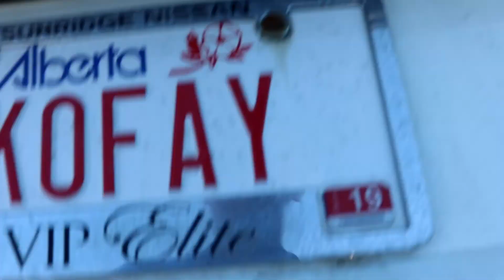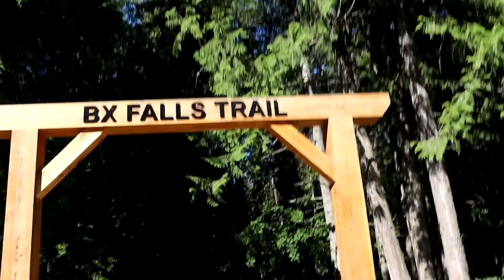Hiking to a Falls in Vernon BC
Short hike to a beautiful Falls
BX Creek and Falls Trail
Baby's first hike ever!

Shoots Slo-mo
Editing Software
Bendy Tripod